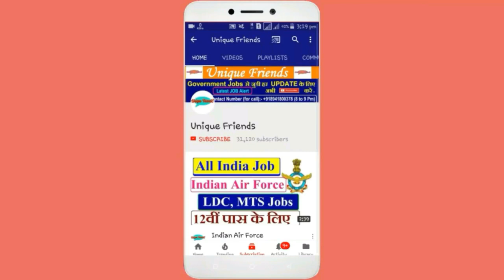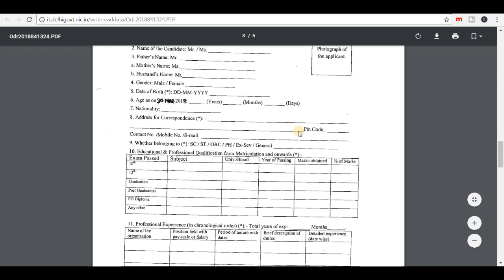महिला एवं बाल विकास विभाग मे आई भर्ती , Women and Child Development Recruitment 2018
Recruitment Organisation: Women and Child Development

Post Name –

 Programme Officer ( SCPS ) –
Programme Officer ( SARA ) – 1
Who Can Apply: All India Candidate

 All Candidate Free
Age Limit

Important Dates
1. Starting Date for Submission of Application:- 5nd April 2018
2. Last Date for Submission of Application:- 9th April 2018.

Educational Qualifications

Candidates should have Post Graduate degree in Social Work , Computer skills and writing skills , Knowledge of English and Hindi
Selection Process
Candidates will be selected based on Written test and Interview.

Postal Address:

 The Director / Member Secretary (SCPS) Department of Women & Child Development of NCT of Deihi 1A , Pandit Ravi Shankar Shukla Lane ( Canning Land ) , K.G. Manrg New Delhi

Thanks !!